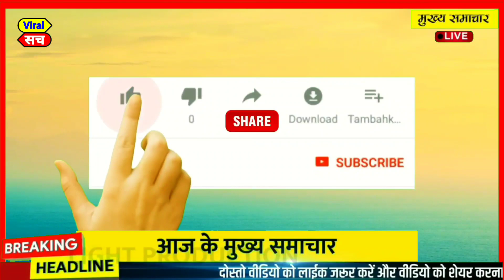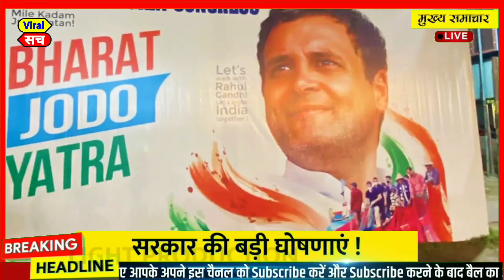gujarat election: 08 November 2022, bharat jodo yatra, today breaking news, t20 world cup,bjp,aap